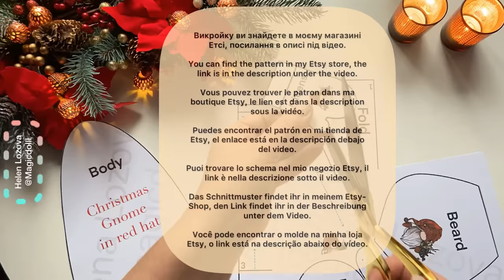Scandinavian Christmas Gnome in Red Hat + pattern pdf Etsy DIY HandMade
Якщо Ви з України, напишіть мені в Інстаграм!

Musician: @iksonmusic

Musician: @iksonmusic